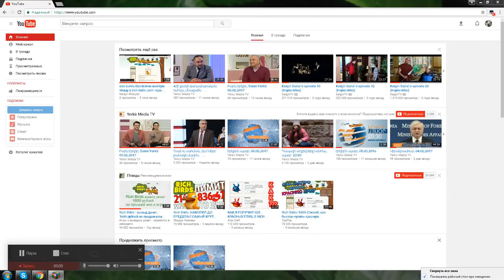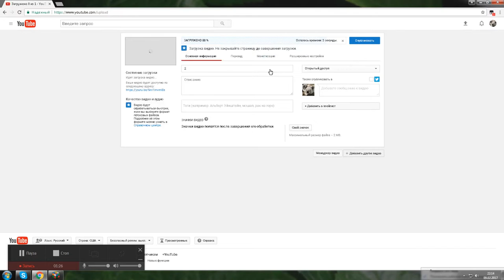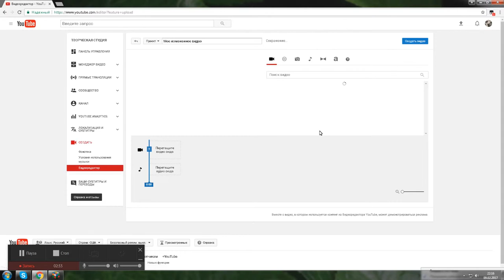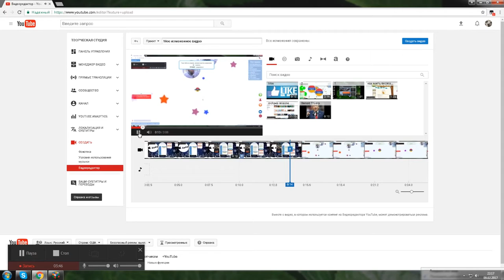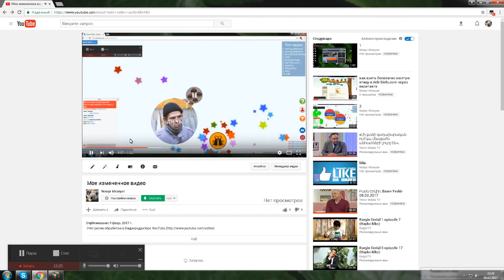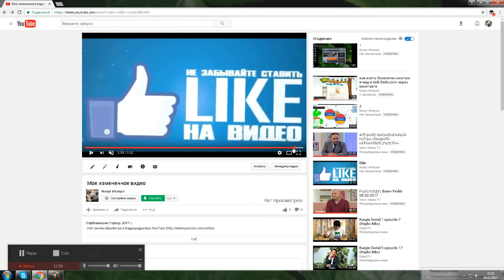Как сделать ВидеоМОНТАЖ на Youtube